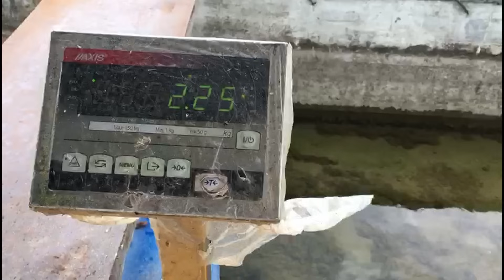Wędzenie Ryby Z Dziadkiem Józkiem. Wędzimy 4 rodzaje ryby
Kochani zostawcie komentarz, to sprawa mi wiele przyjemności, i inspiruje do działania.

Zapraszam na mojego Instagrama, który jest głównym portalem naszej komunikacji-